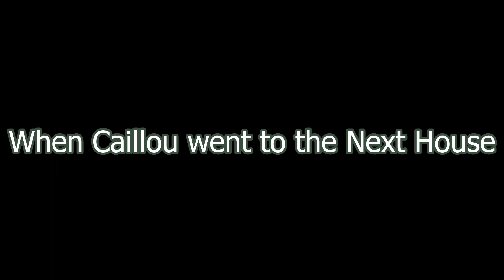Caillou For Hire #49: Trick-or-Treating